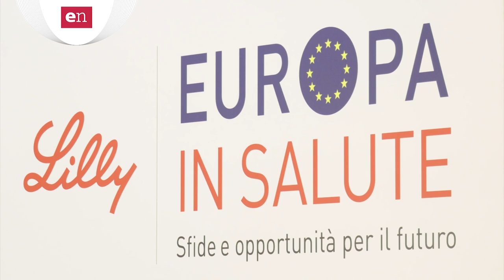Beatrice Covassi (Pd/S&D) Salute e industria farmaceutica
Beatrice Covassi (Pd/S&D) interviene a Spazio Europa - Europa in salute